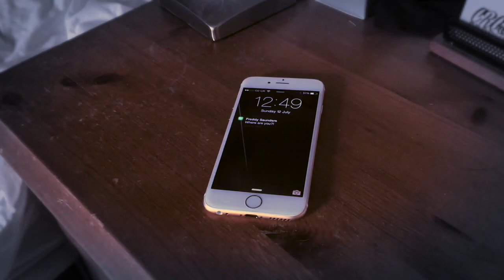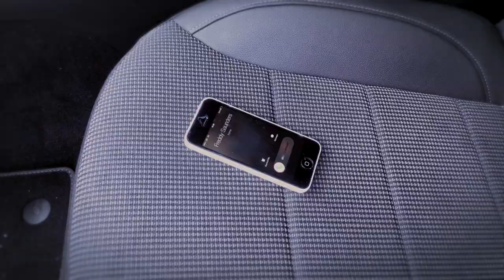HUNG - Plasma (OFFICIAL VIDEO)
Taken from the album "HUNG".
Crossfade Productions 2015.